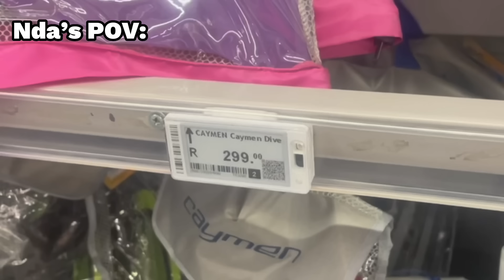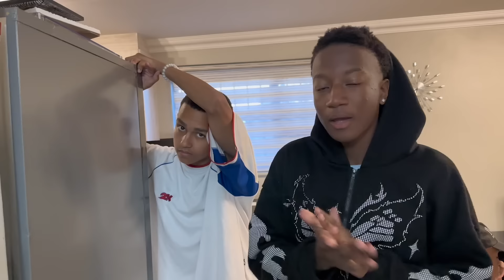Last To Breath Underwater Wins!!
@sashadomnikov hope yall ready for the new and improved sasha and I would like to welcome back @NdalamoTshibalo